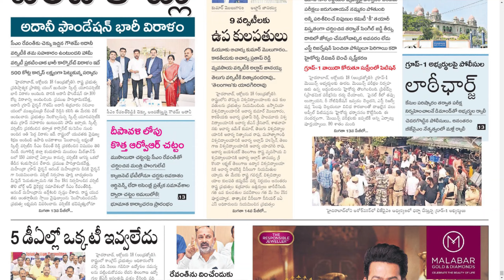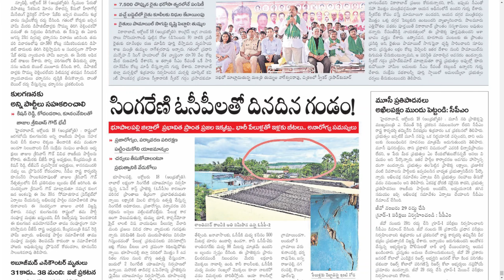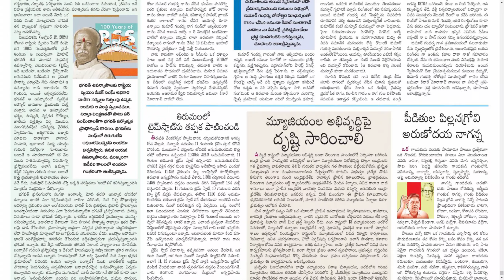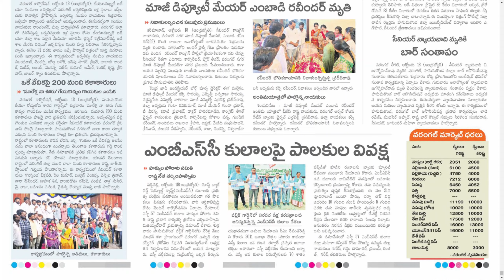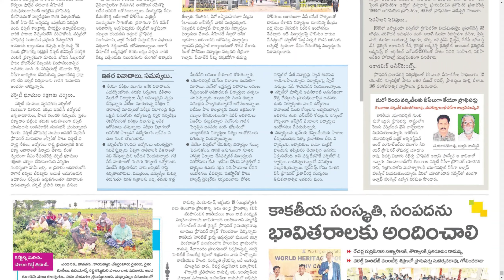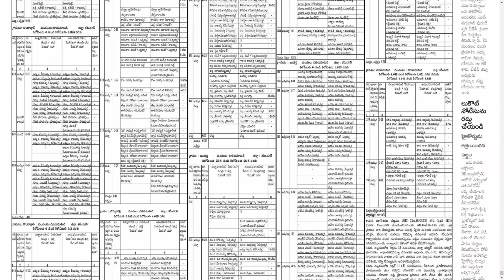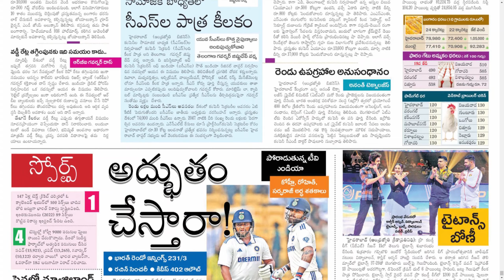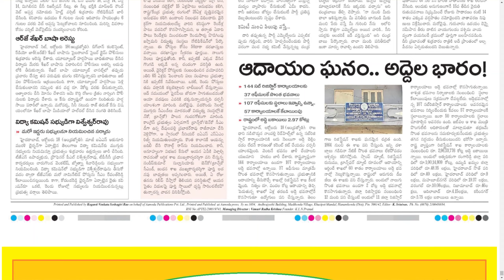ANDHRA JYOTHI TS 19 OCTOBER 2024 SATURDAY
Telangana news
Ap news
Cricket news
Sports news
Cinema news
Bussines newspaper
Crime news
Chaduvu paper
Education newspaper
Eenadu antharyaami
Antharyami eenadu
Telugu antharyaami
Apprentice jobs
Vasundara paper
Eenadu vasundara
Eenadu karimnagar
Haaybujji paper
Prathiba
Eenadu pratibha newspaper
Prathiba paper
New intiatives by politicians
Telugu news
Gk questions
eenadu india
eenadu bandham
eenadu classifieds